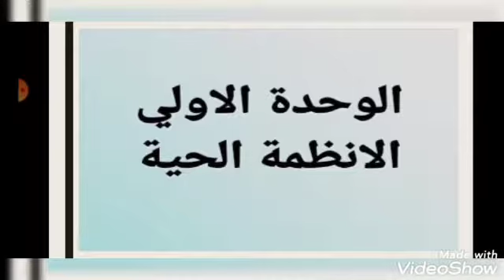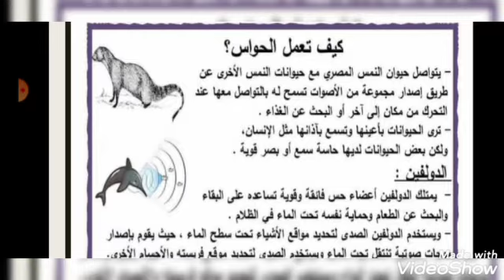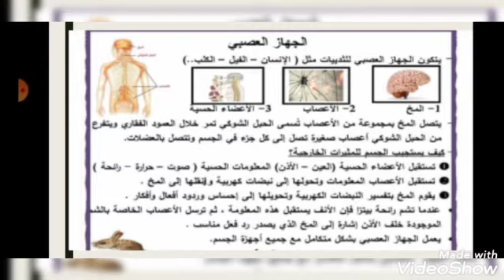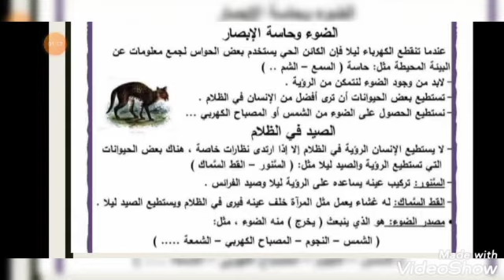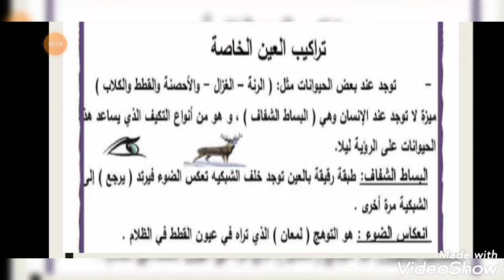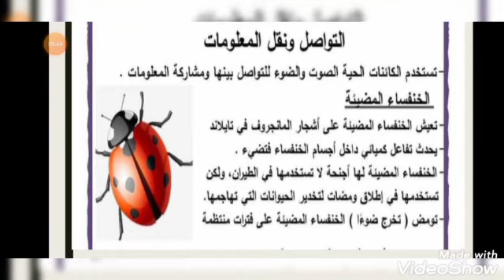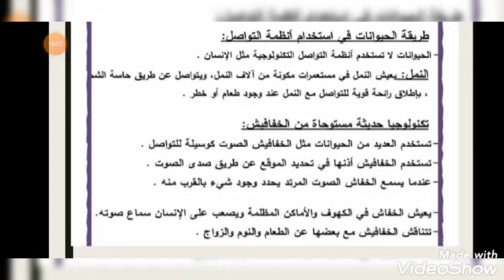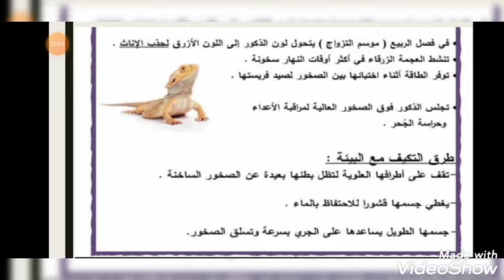شرح الدرس ٢ و٣ و٤ من الوحدة الاولي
شرح الدرس ٢و٣و٤ من الوحدة الاولي علوم